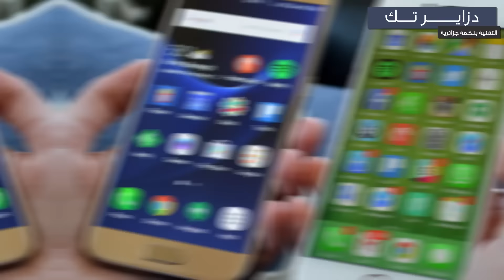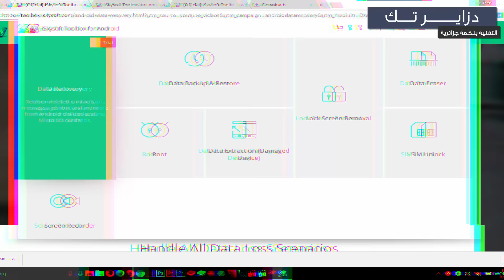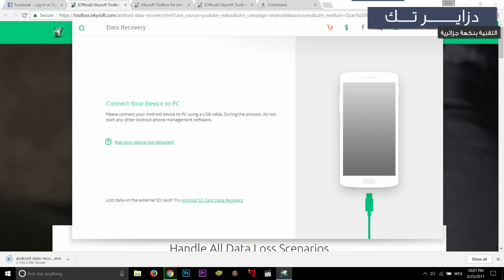افضل تطبيق لاستعادة الملفات المحذوفة iSkysoft Toolbox for Android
iSkysoft Toolbox for Android helps you Recover Lost or Deleted Files on Android Phones of Any Brand, or recover from Broken/Damaged Android Phones.